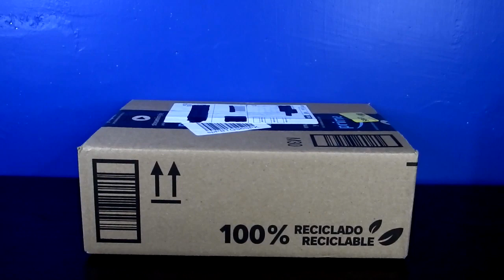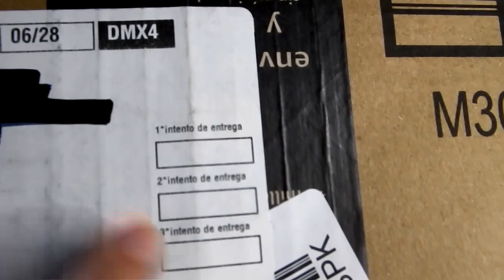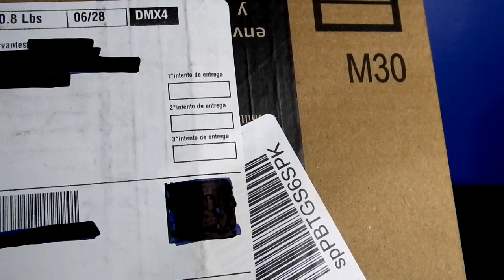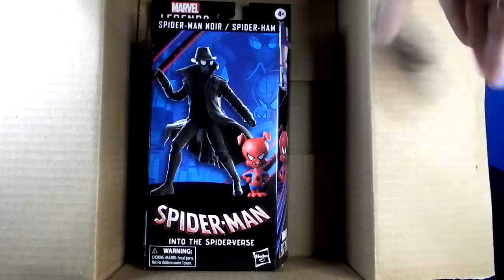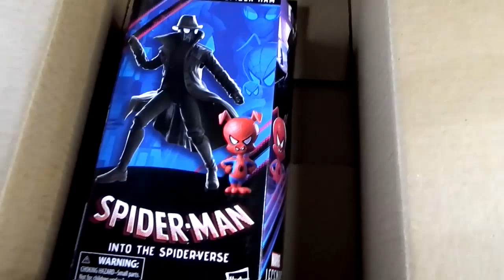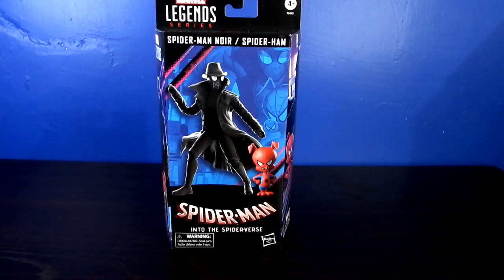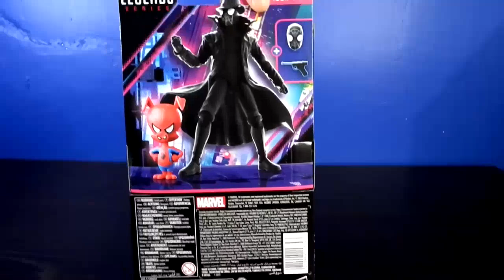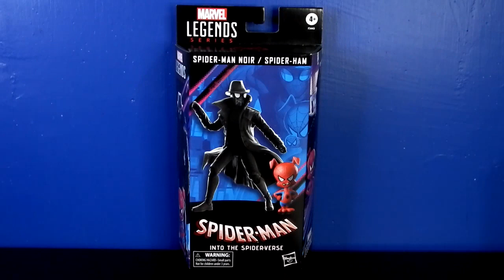💡 Cómo Comprar En Amazon México Por PRIMERA VEZ | Parte 02 | Método de Entrega, Embalaje y Unboxing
Aprende cómo comprar en Amazon México por primera vez, cómo funciona su sistema de rastreo o seguimiento de compra, método o proceso de entrega, cómo llegan los productos, cuál es el embalaje, ¿cómo llegan protegidas las compras?, ¿qué pasa si no te encuentran en tu casa?, etc. En este vídeo conoce además mi experiencia y opinión sobre uno de los Ecommerce más importantes  y populares del país.

💻¿Quieres tener tu propia página web? Házlo como yo desde WebEmpresa.

Aplica las 3 C de Comunica y Emprende "Conoce, Cotiza y Convéncete". Yo le confío mi amada casa virtual a WebEmpresa; ¿Y tú?

🎧 Si te gustó el programa dale un guapo Me Gusta o 5 legendarias estrellas en iTunes. Recuerda: sin ti, sólo soy una chica loca hablando sola; así que tu tiempo para mi es una bendición. ¡Muchas gracias!

📌Referencias del programa:

Yo soy Ingrid Cervantes y  te espero en el próximo episodio de tu programa Speak, el programa donde conocerás todos los temas relacionados a comunicar y emprender. Speak, la clave es comunicar.

0:00 Inicio /Proceso de Entrega
04:20 Intentos de la Paquetería
05:15 Embalaje/Protección de tus Compras
08:15 Primer Unboxing
10:26 Descuentos Amazon
12:33 Recomendaciones Finales